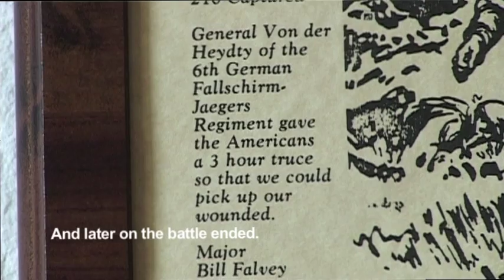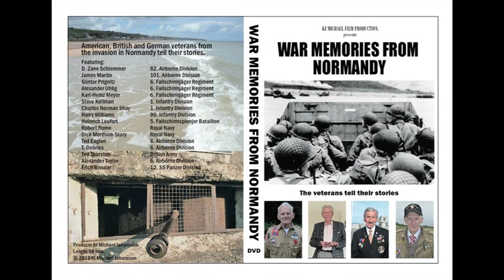German paratroopers in Normandy/War memories from Normandy. Trailer.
WAR MEMORIES FROM NORMANDY
a 98 minutes documentaryfilm.